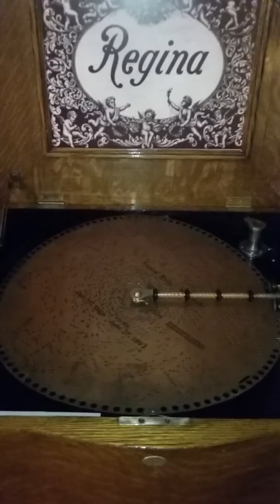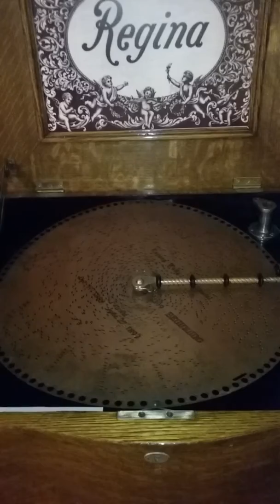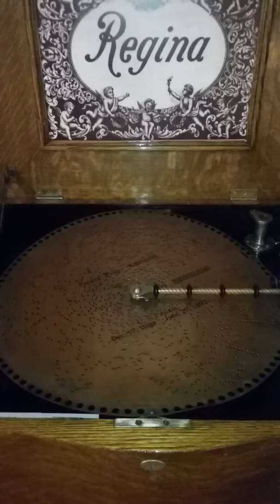Regina 15.5" Music Box plays "Espana Waltz--Waldteufel"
Original Regina disc number 1399